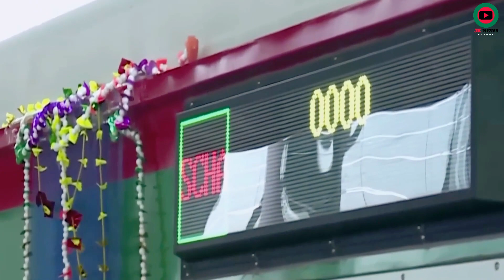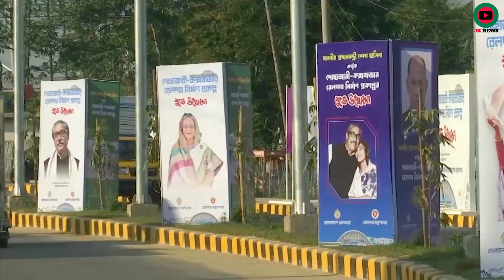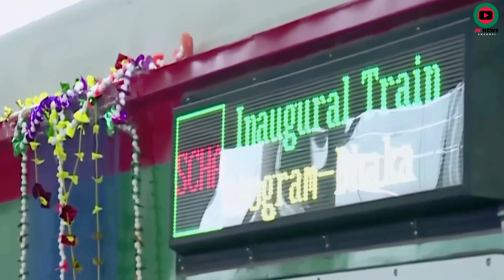কবে যাত্রী নিয়ে চালু হচ্ছে ঢাকা-কক্সবাজার ট্রেন ?। Cox's Bazar Train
অবশেষে ঢাকা থেকে পর্যটন নগরী কক্সবাজারের স্বপ্নের ট্রেন যাত্রা শুরু হচ্ছে। ৭৮০ জন যাত্রী নিয়ে ‘কক্সবাজার এক্সপ্রেস’ নামের বিরতিহীন ট্রেনটি আগামী ১ ডিসেম্বর রাত ১০টা ৩০ মিনিটে ঢাকা থেকে কক্সবাজারের উদ্দেশে ছেড়ে যাবে। আর এর মাধ্যমে বাণিজ্যিকভাবে পর্যটন নগরী কক্সবাজারে প্রথম ট্রেনের যাত্রা শুরু হচ্ছে।

1 LIKE = 1 MOTIVATION😊
1 COMMENT = LOVE😊